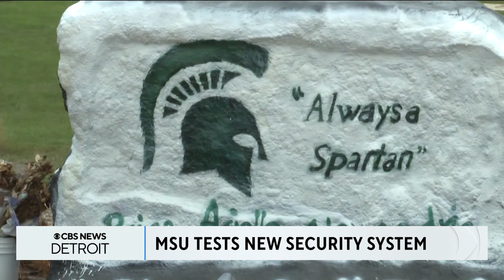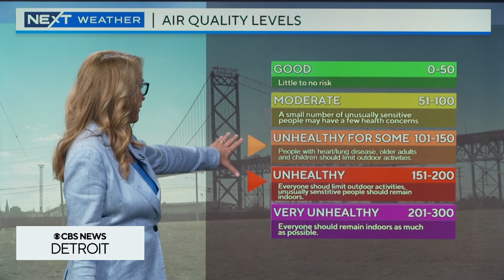CBS News Detroit Digital Brief for July 17, 2023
Here is your CBS News Detroit Digital Brief for July 17, 2023.